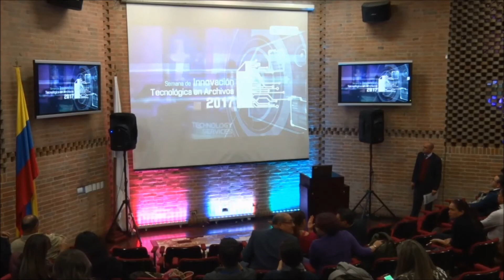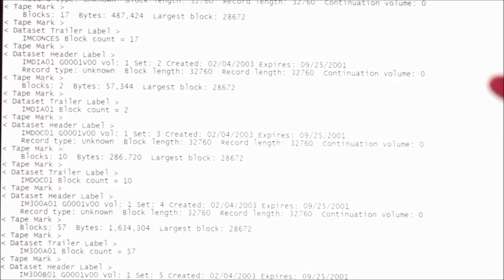Demostración conversión de medios magnéticos